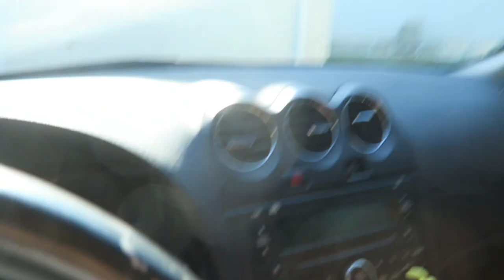IT'S OFFICALLY MOVING DAY | VIN VLOGGER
OMG YOU GUYS! IT'S MOVING DAY! Can you believe it?! I can't either.It seems like yesterday I was graduating college! I was luck enough to have everything fit into one small trailer. The drive to my apartment wasn't too bad and we were able to move in all of my stuff in a decent amount of time! Enjoy the vlog.

GEAR
Camera: The Cannon Powershot G7x Digital Camera